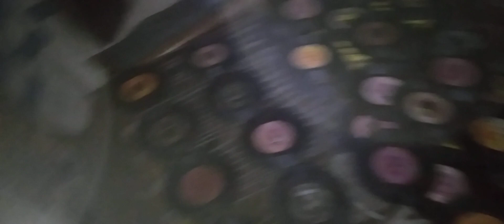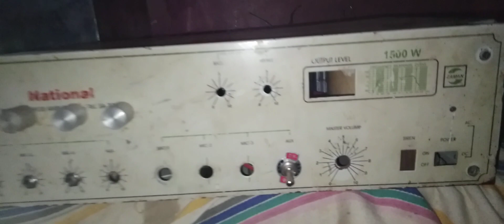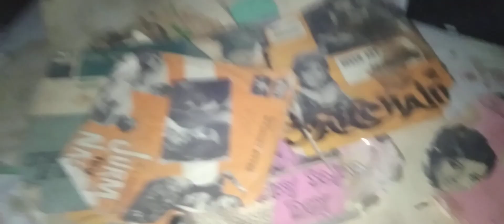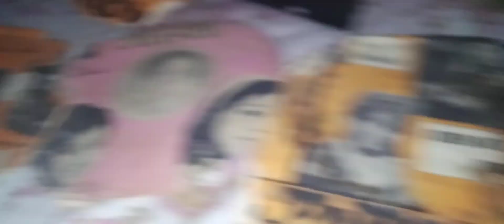Colombo New Muhammad Yousaf.Nagri Data di479